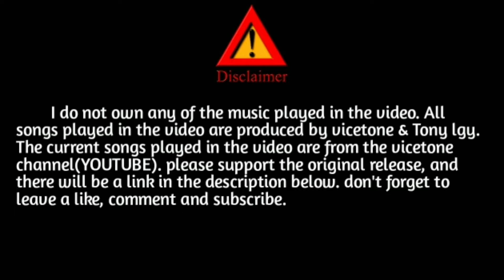Astronomia (coffin dance) Gun sync | call of duty mobile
credits :-

song - Astronomia
artist - vicetone and tony Igy
album - vicetone and tony Igy
licensed to - vicetone